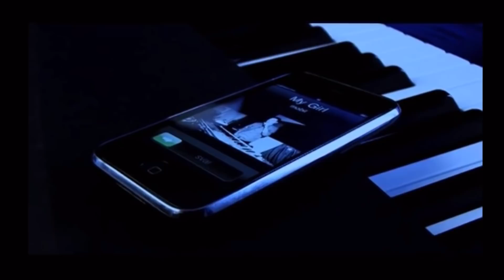Story time / Reaction video! كارڤه دانا من لسه ركاره كئ منئ به ري ١٠ سالا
Li vê video da de bo we bi direji behse projê xoye sefa 6 e kem, wana Media da ko viyaba me projek krba bo dimahika salê.

Hivi dkem dile hingo bit ev video e.